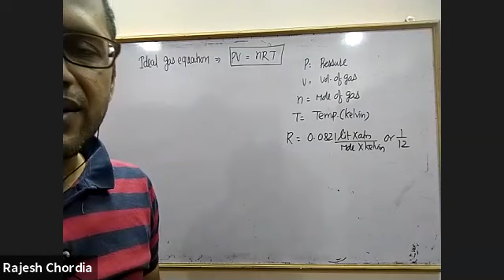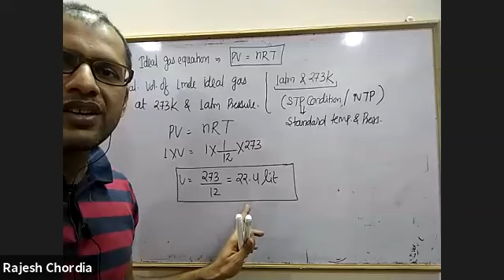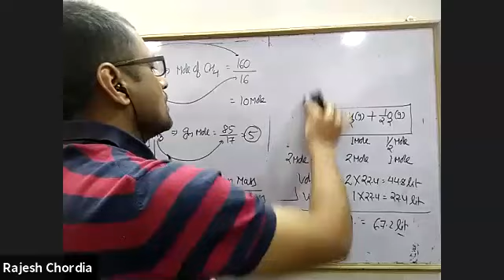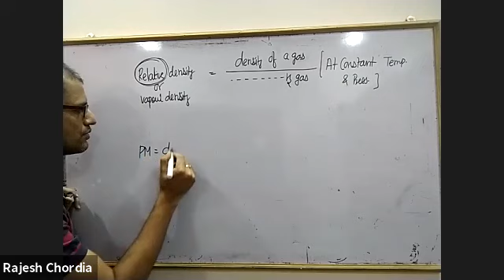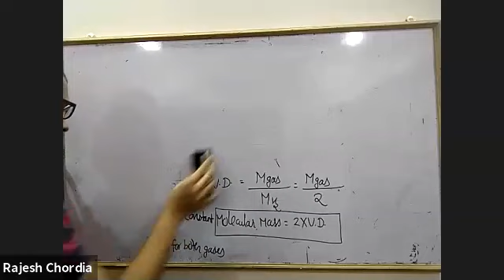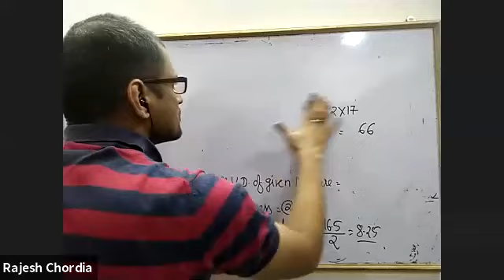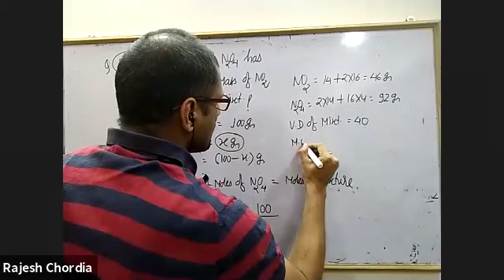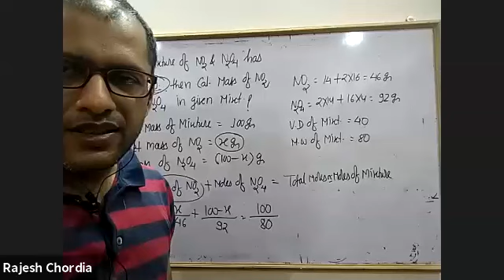MOLE CONCEPT (Vapour density Class11th)